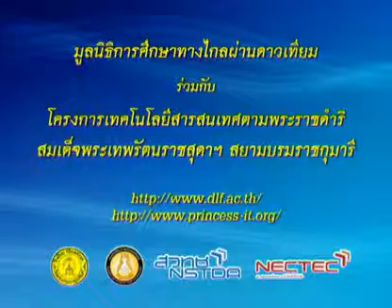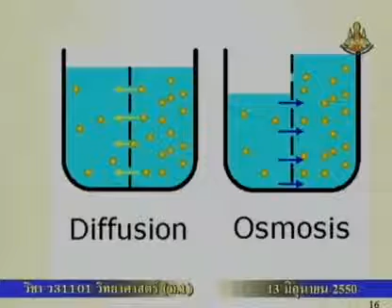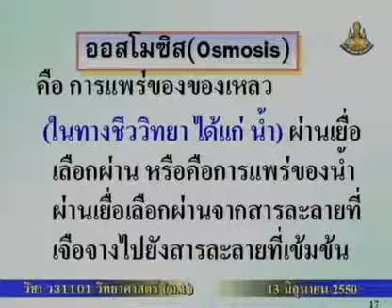063 50scM1 018Bh sciencem 1 วิทยาศาสตร์ม 1